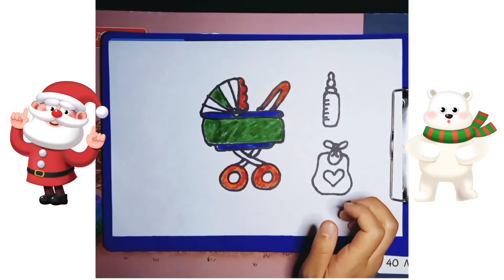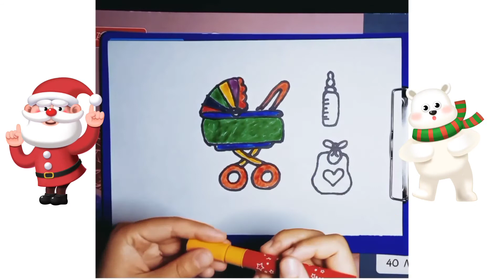Dibuja y Colorea Complementos De Bebé Arcoiris / Dibujos Para Niños